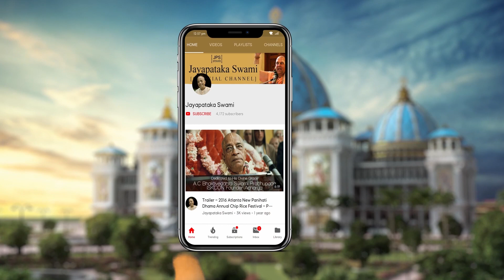20221029 || Question and Answer Session || Māyāpur, India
Māyāpur, India